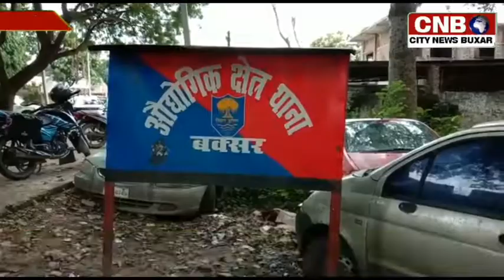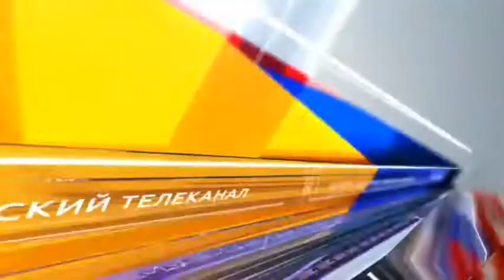औद्योगिक थाना परिसर में शस्त्र सत्यापन का शिविर आयोजित किया गया